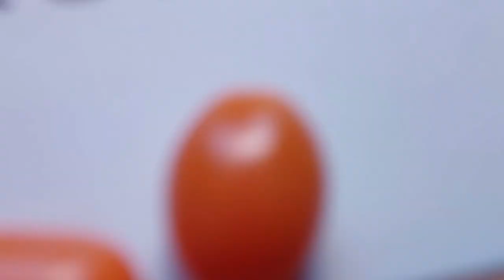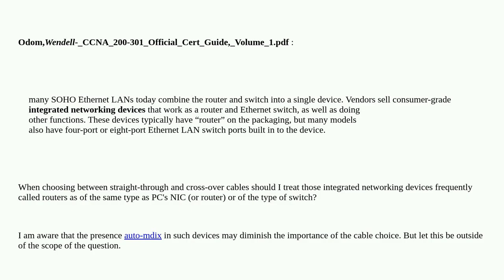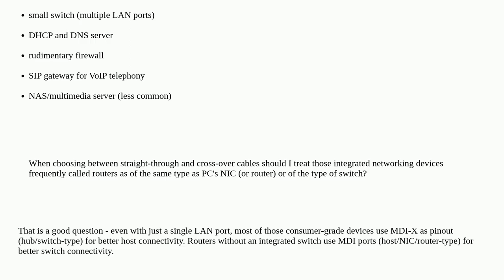Networkengineering: Are integrated networking devices, frequently called routers, of the switch t...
Are integrated networking devices, frequently called routers, of the switch type or of a router / NIC type?

A special thanks goes out to the community

  router ethernet cable switch